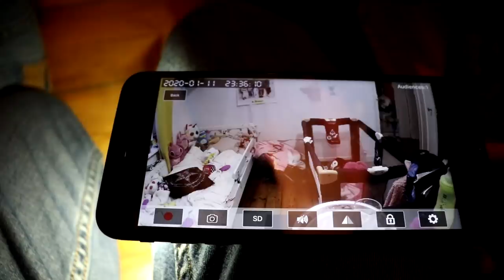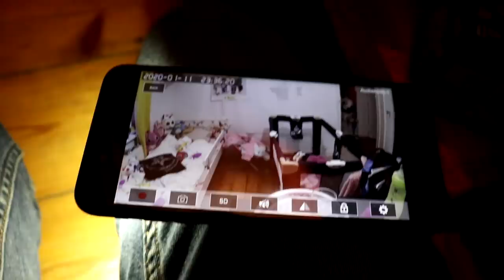24 HEURES EN BÉBÉ HANTÉ ! *bébé horrible*